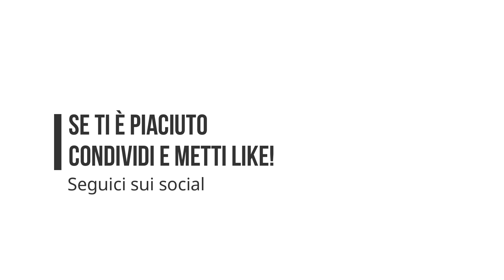Cosa vedere in Puglia? Il castello Episcopio di Grottaglie (TA)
Il blogger e village lover Roberto Caffo di "Borghi e dintorni" ci racconta il castello Episcopio di Grottaglie (TA).

Questo tour fa parte dell'iniziativa viralguidedtour- L'arte è l'antidoto promossa da Trawellit
"Come guide turistiche abilitate, per non far vincere il coronavirus in questo momento di crisi del turismo, abbiamo pensato di usare la VIRALITÀ dei social.
Proponiamo, quindi, a tutte le guide e accompagnatori turistici di raccontarvi a distanza con dirette social la nostra bella Italia utilizzando l'hashtag viralguidedtour"